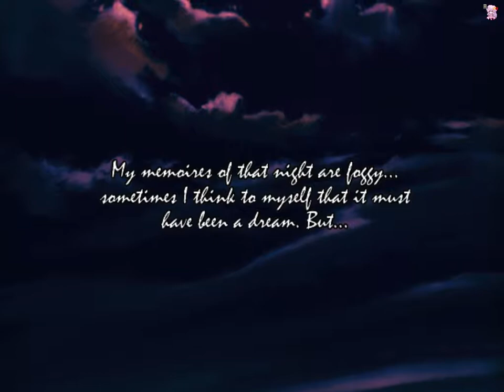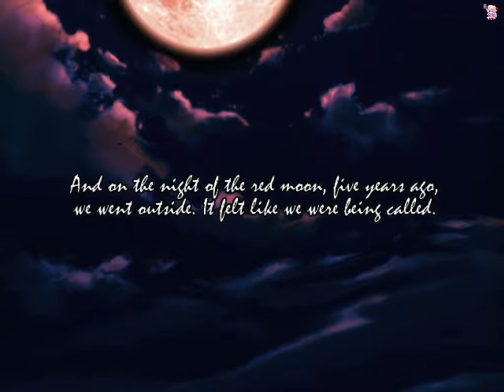Let's play Chantelise [1] - Introduction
Time to start off on an adventure! Yay~

Chantelise is an action RPG developed by Easy Game Station and localised by Carpe Fulgur. The game can be obtained from Steam.